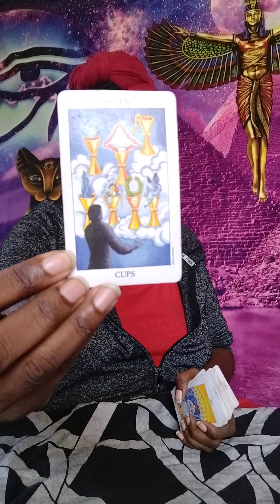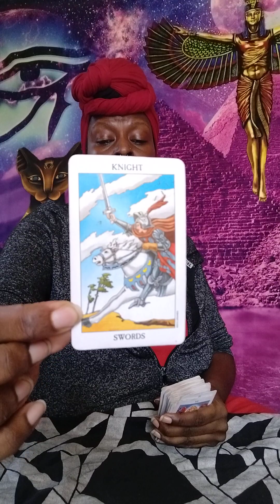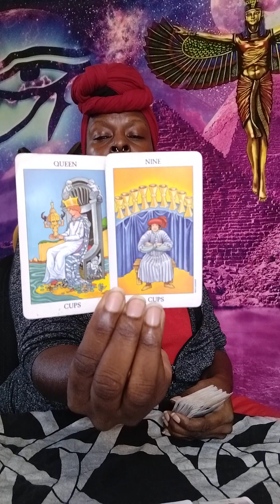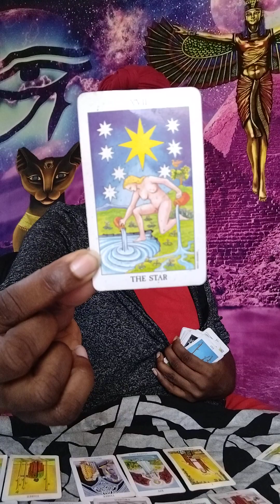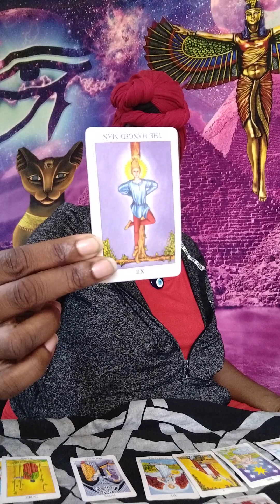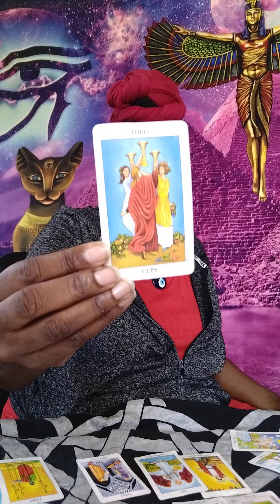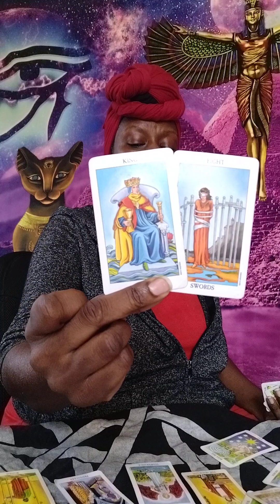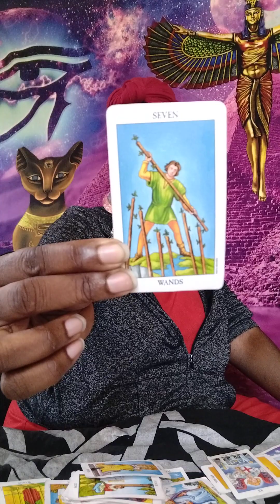JUDGEMENT and JUSTICE 👁️⚔️🏹⚖️ your enemies are FALLING 🔥